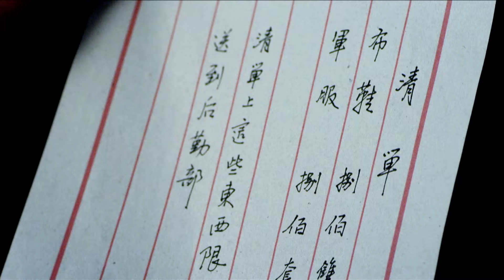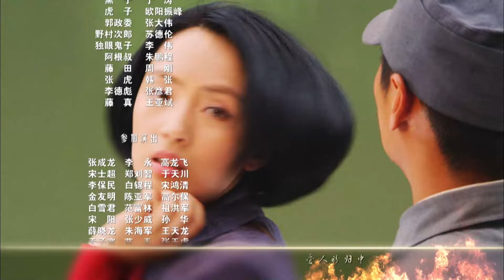【抗战剧 ENG SUB】血刃仇寇20丨莽撞小子和纯真少女在战争的洗礼中不断蜕变，最终成为威震敌胆的新四军战士！徐佳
1937年，日军侵略直指南京。爱国资本家公子不羁正气的关鹏为照顾妹妹留下，并结识国军营长沈汉杰。两人虽相互欣赏又因关鹏姐姐的死产生误会。关鹏欲沈汉杰报仇之时，南京城破，他亲眼目睹了惨绝人寰的南京大屠杀。沈汉杰将身负重伤的关鹏救出。得知实情后的关鹏放下个人仇恨，发誓要给乡亲报仇。因成功截获情报送至新四军根据地，关鹏和沈汉杰都受到赏识，决定留下加入抗日的大队伍。
在漫长的抗日斗争中，沈汉杰的鼓励，领导的培养，以及自己的聪明才智，使关鹏逐渐从公子哥成长为合格新四军指战员。他和革命战友沈雁也从欢喜冤家走向了爱情。危急关头他带领新四军突击连，血刃日本作战指挥野村。经过八年浴血奋战，抗日战争迎来了最后的胜利。